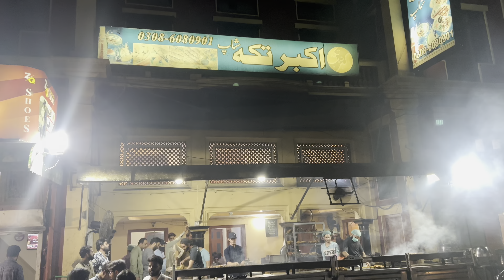Amazing 500 KG Charcoal Grilled Chicken Daily - Street Food Pakistan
You will see Amazing 500 KG  Charcoal Grilled Chicken Daily process which is very famous in Pakistan and one of the famous street food of Pakistan.

The location of this shop is in Gujranwala and the name of shop is Akbar tikka.